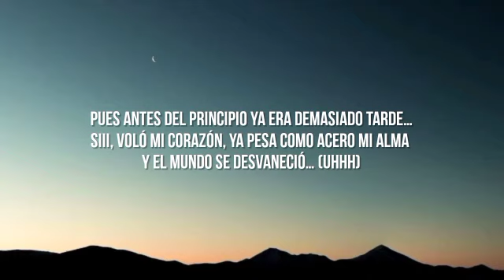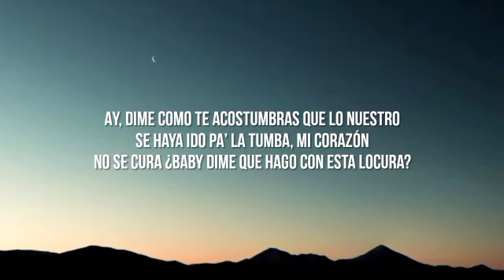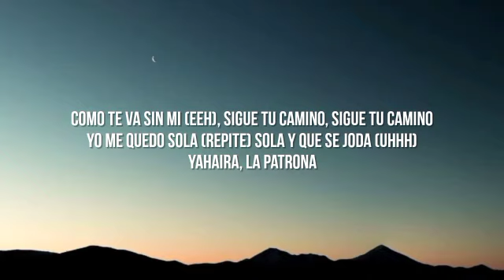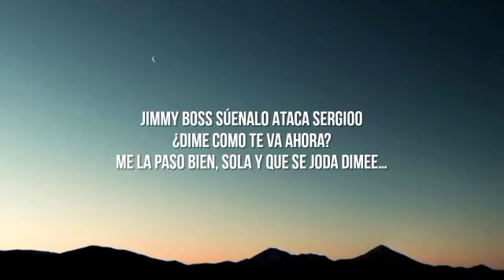Yahaira Plasencia - Dime (Letra/Lyrics )